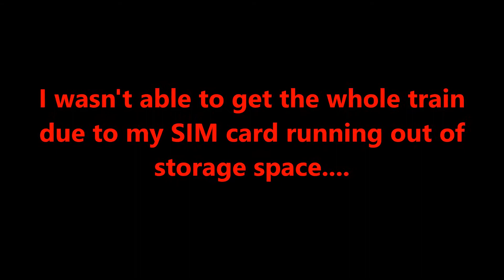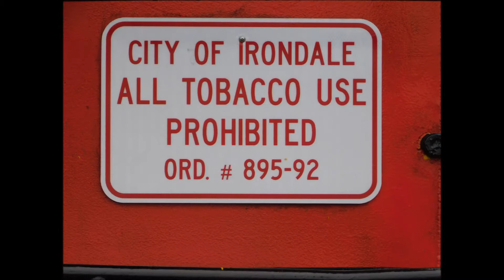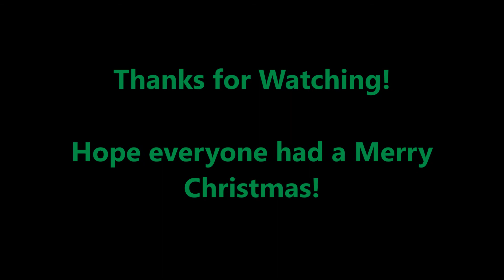Christmas Weekend @Irondale, AL w/ NS 8098, CN SD60, CSX B40-8, & More! 12/26 & 12/27/15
Just testing out my new Nikon Coolpix L840 that I got for Christmas, along with my new Uniden BC125AT Scanner. I was very fortunate to have caught the Conrail on NS M72, to Linwood, NC. I also had a friend come along- NSFan98 (YouTube). I railfanned with him on Sunday. Here is his YouTube link:

Hope everyone had a Merry Christmas!